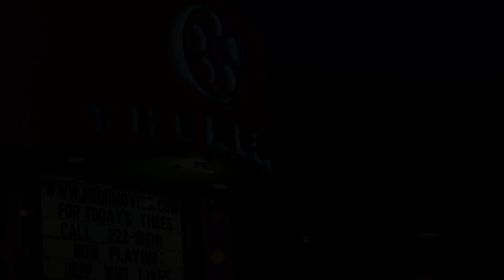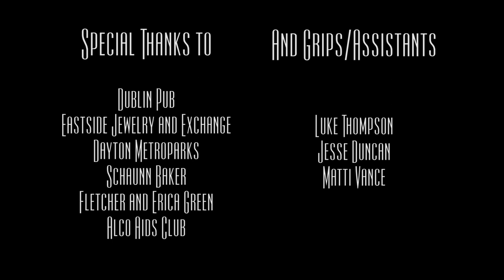Ignorance is Bliss (Sundog 9 Winner)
While buying an engagement ring, a man remembers how he fell in love. Then he walks home to propose...
--Won Sundog 9 Film Festival Top Prize, and Audience Choice--